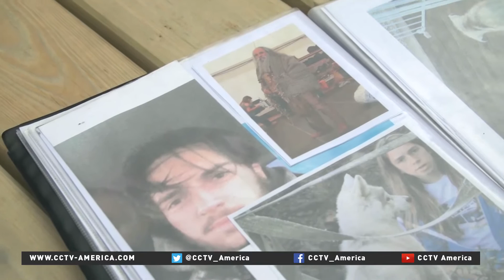Games a Thrones creates a big hit with tourists in Northern Ireland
Game of Thrones was the big winner at this years Emmy Awards racking up a record-breaking 12 awards, the most any series has won in a single year.